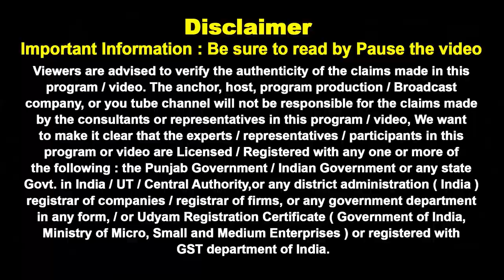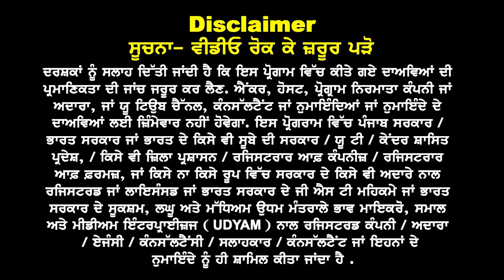Australia November Intake 24 Big Good News I ਮੁੜ ਤੇਜ਼ ਵੀਜ਼ਾ ਸ਼ੁਰੂ | Australia Study visa updates 24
Australia
November 24
Big Good News
ਮੁੜ ਤੇਜ਼ ਵੀਜ਼ਾ ਸ਼ੁਰੂ